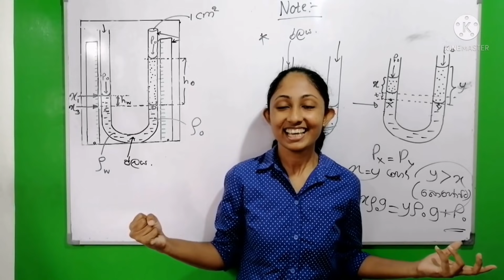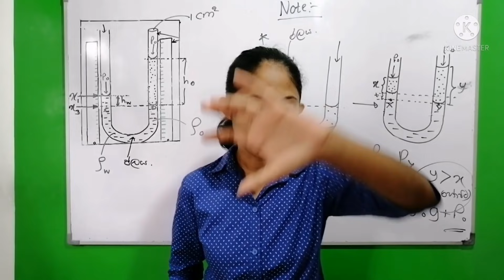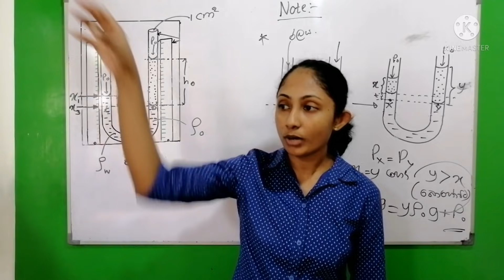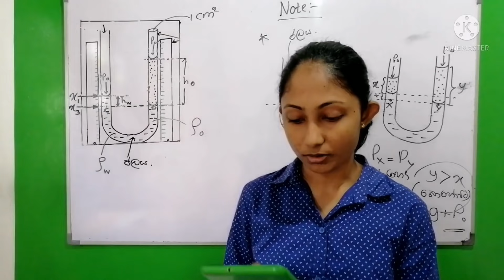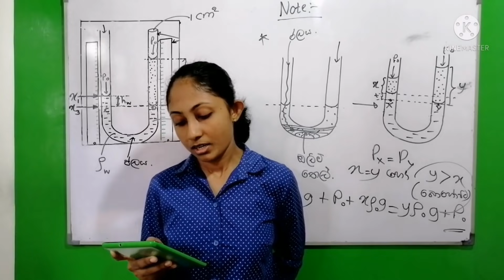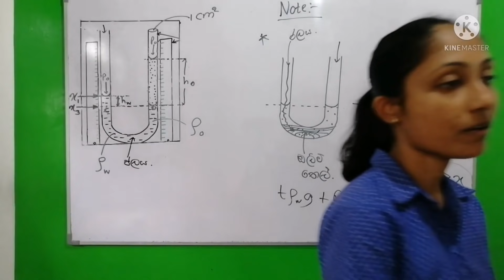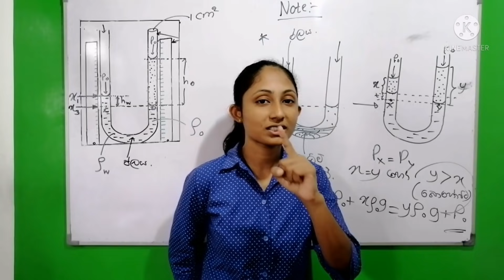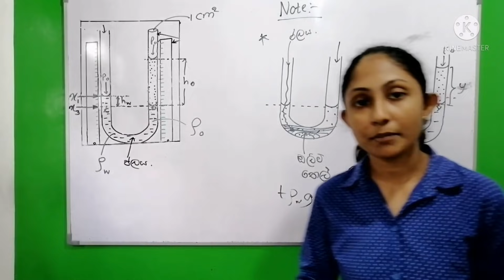A/L කල්දමනු !! විධිමත් ලෙස උගන්වනු!! |2021 A/L Exam Must Be Postponed by Sri Lankan Government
ජනපතිතුමනි,අග්‍රාමාත්‍යතුමනි,සියලුම අධ්‍යාපන බලධාරිනී,

රට තුළ පවතින වසංගත තත්ත්වය හමුවේ ඔබත් අපත් අපහසුතාවයට පත්ව ඇත්තේ ආර්ථිකමය අතින් පමණක් නොවන බව ඔබ අප සියල්ලන්ම දන්නා කරුණකි!
මෙම තත්ත්වය හමුවේ ඉතා අසරණ තත්ත්වයකට 2021 උසස් පෙළ විභාගයට මුහුණ දෙන සිසුන් පත්ව ඇත්තේ විශාල හේතූන් රාශියක් මතය.
ඒ අතරින් කරුණු කිහිපයක් පහත දැක්වේ!

1.මාර්ගගත (online) ක්‍රමයන් ඔස්සේ පැවැත්වූ අධ්‍යාපන කටයුතු සදහා අවශ්‍ය පහසුකම් නොමැතිවීම නිසා ඒවාට සම්බන්ධ වී නොමැතිකම!

2.එක් වාර විභාගයකට පමණක් මෙතෙක් සහභාගී වී තිබීම!

3.විෂය නිර්දේශය හරි හැටි ආවරණය කර නොමැතිවීම!

4.භෞතික විද්‍යාව,රසායනික විද්‍යාව වැනි විෂයන්වල ප්‍රායෝගික පරීක්ෂණ හරි හැටි සිදුකර නොමැතිකම හා බොහොමයක් ඉතිරිව පැවතීම

5.විෂය නිර්දේශයවත් හරි හැටි ආවරණය කර නොමැතිව ඇති පසුබිමක පාඩම් කිරීමට වාතාවරණයක් නොමැතිවීම!

මෙවැනි වාතාවරණයක් යටතේ අ.පො.ස උසස්පෙළ වැනි ජීවිතයේ කඩඉම් විභාගයක් පැවැත්වීම සුදුසුද?

"පළවෙනි පාර විභාගය කරල ප්‍රතිඵලය අඩුනම් දෙවෙනිපාර කරන්න පුලුවන්නේ?"
එහෙම හිතන්න පුලුවන්,නමුත් පළවෙනිපාර විභාගය කරන්න දරන උත්සාහය බොහෝ දරුවන්ගෙන් දෙවෙනි වතාවකට යනවිට ගිලිහෙනවා.
එමෙන්ම උසස්පෙළ අත් හරින සම්භාවිතාව වැඩිවෙනවා!

රටක අනාගතයක් තීරණය වන අධ්‍යාපනය මෙලෙස හෑල්ලුවට ලක්වීම සුදුසුද?
මෙවැනි ගැටලු රාශියක් පවතින වාතාවරණයක ඉතා කෙටි කාලයක් තුළ මෙවැනි ඉතා වැදගත් විභාගයක් පැවැත්වීම සුදුසුද?

ජනාධිපතිතුමනි, අග්‍රාමාත්‍යතුමනි,
ඉහත කරුණු සැලකිල්ලට ගනිමින් උසස්පෙළ විභාගය අවම වශයෙන් තවත් මාස තුනකට එනම් දෙසැම්බර් දක්වා දීර්ඝ කොට දෙන මෙන් ඉතාමත් කාරුණික ඉල්ලා සිටින්නෙමු!
             මීට,
             2021 උසස්පෙළ සිසුන්,දෙමව්පියන්,ගුරුවරුන් ඇතුලු ප්‍රජාව

 ⚠️ Contact admin Via - @alevelDecbot